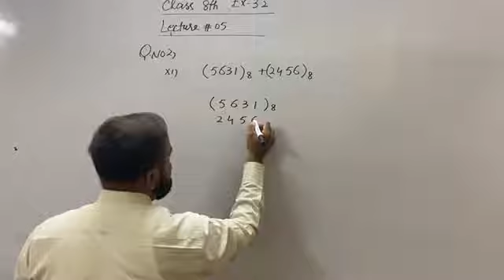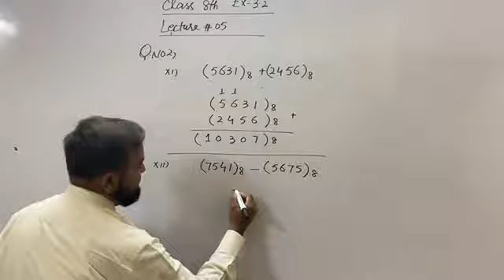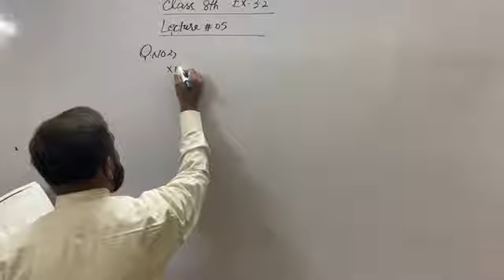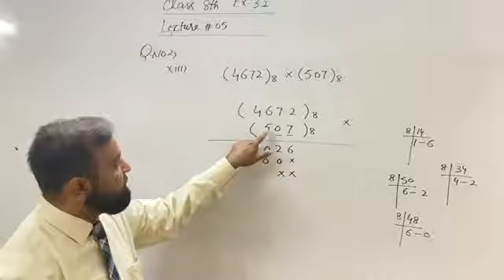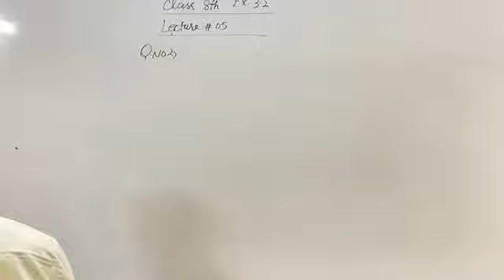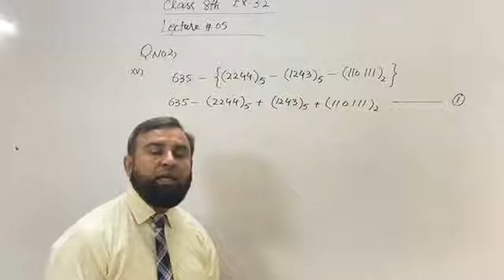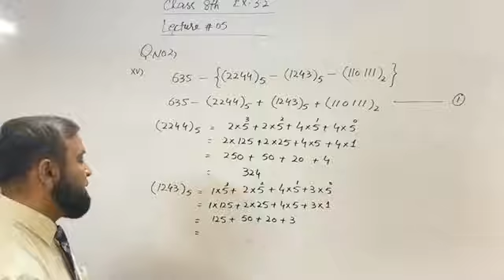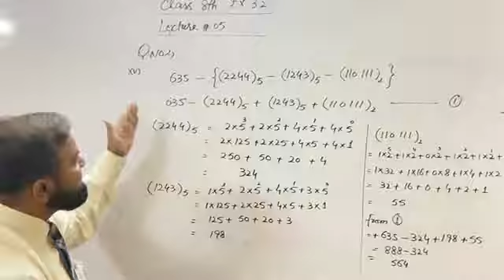Class 8 subject math lecture 5